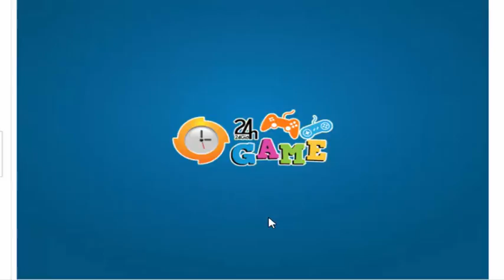Play Fun Kids Game - phẫu thuật chữa bệnh cho Elsa cùng trang điểm để đi lễ hội mùa xuân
Play Fun Kids Game - Nobita diện đồ cùng Suka đi lễ hội tình yêu rất đẹp
Play Fun Kids Game - elsa chữa bệnh và trang diểm đi lễ hội - Healing and makeup for elsa
Frozen Elsa FLUSHES Spiderman - trang điểm cô dâu Frozen Elsa và chú rể Spiderman để làm đám cưới
Play Fun Baby Games - công chúa elsa và dolly chuẩn bị đồ đi lễ hội - elsa and dolly go to festival :
Play Fun Baby Games - trang điểm công chúa và hoàng tử rất đẹp - elsa and suppermen :